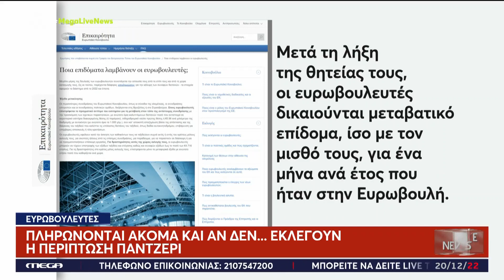Ευρωβουλευτές: Πακτωλός χρημάτων & πλουσιοπάροχες απολαβές